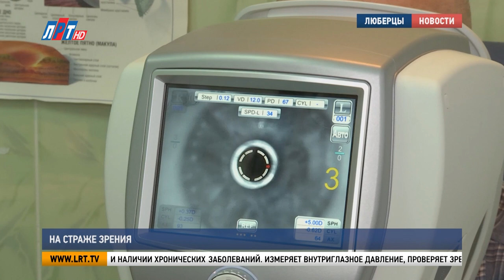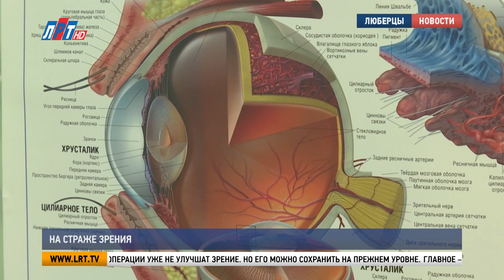На страже зрения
Почти 20 лет на базе Центрального поликлинического отделения Люберецкой областной больницы работает офтальмологический дневной стационар. Каждый житель округа может пройти там необходимое обследование и полноценный курс лечения.

На первичном приёме врач спрашивает пациента о состоянии здоровья и наличии хронических заболеваний. Измеряет внутриглазное давление, проверяет зрение по таблице Сивцева, проводит авторефрактометрию. Это позволяет выявить близорукость, дальнозоркость и астигматизм.

Фируза Ахмедова, врач-офтальмолог дневного стационара центрального поликлинического отделения Люберецкой областной больницы: «Уже на основании авторефрактометра можно понять, почему зрение такое низкое. Или ему нужно подобрать очки, начинаю ставить стёкла ему. Если очки не помогают, значит, ищем проблему глубже. Мы ищем или катаракту, или глаукому, или дистрофию сетчатки».

В отличие от катаракты, глаукома приводит к необратимой потере зрения. По словам окулиста, при этом диагнозе никакие лекарства и операции уже не улучшат зрение. Но его можно сохранить на прежнем уровне. Главное – выполнять рекомендации врача. А при малейших симптомах заболевания сразу обращаться к специалисту.

Фируза Ахмедова, врач-офтальмолог дневного стационара центрального поликлинического отделения Люберецкой областной больницы: «Какое-то пятно, какая-то мушка появилась, туман в глазу – тут же бежим. Найдите себе ориентир: на расстоянии пяти метров я сегодня так же вижу каждым глазом отдельно? Я сегодня так же вижу вот эти часы с этого расстояния? Это можно делать и в очках, и без очков».

В офтальмологическом дневном стационаре проводят поддерживающий курс лечения глаукомы, диабетической ретинопатии и других глазных заболеваний.

Валентина Егорова, пациент дневного офтальмологического стационара центрального поликлинического отделения Люберецкой областной больницы: «Обнаружили дистрофию сетчатки, и я с 2015 года была на обследовании в институте Гельмгольца. Там дали направление по месту жительства на лечение. Я прихожу сюда с 2017 года, два раза в год прохожу лечение».

Чтобы попасть в дневной стационар, который находится при Центральном поликлиническом отделении Люберецкой областной больницы, необходимо получить направление от лечащего врача-офтальмолога.